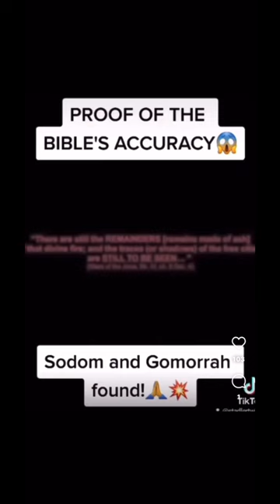Then Yahuah rained down fire and burning sulfur from the sky on Sodom and Gomorrah. Genesis 19:24